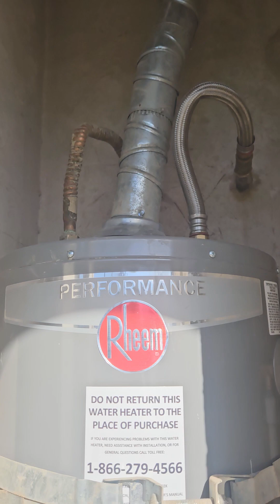Estas son las cosas más importantes que debes de saber antes de comprar casa.